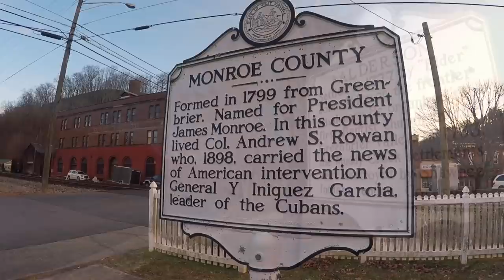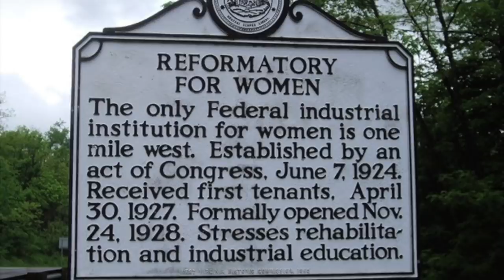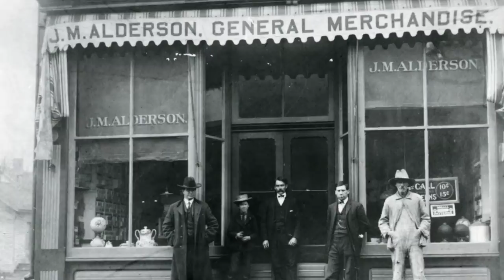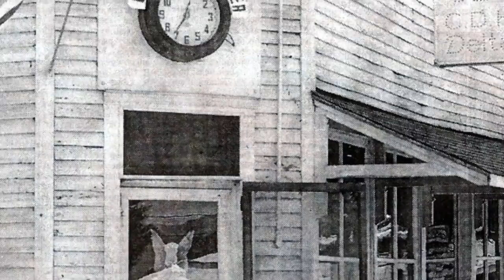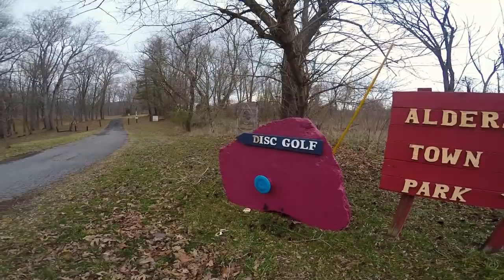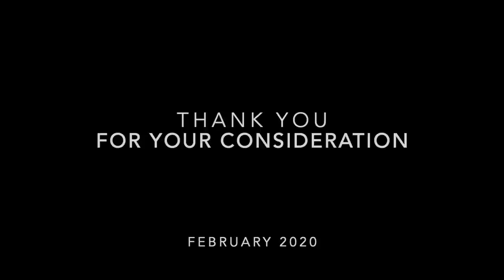HGTV Hometown Takeover - Alderson, WV (2020 Candidate)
Alderson, WV has entered HGTV’s “Hometown Takeover!” Ben and Erin Napier of the popular TV series "Home Town" will hit the road in an upcoming series "Hometown Takeover," their biggest renovation project ever -- to makeover an ENTIRE town! Individual family homes, public spaces, local eateries, and more will all undergo a life-changing revitalization -- The new series will air in 2021. We implore HGTV to consider Alderson, West Virginia...the "Gem in the Hills!"

Alderson is a small residential community nestled in the lush Greenbrier
 Valley of southern West Virginia. The town was originally settled in 1777 by "Elder" John Alderson, a frontier
missionary for whom the town is named, who organized the first Baptist church in the Greenbrier Valley. It
 boasts a unique location situated in both Greenbrier and Monroe Counties along the beautiful Greenbrier
 River, just 30 minutes southwest of the famed Greenbrier resort.

Affectionately known as "Gem of the Hills," Alderson is designated as a National Register of Historic Places
 with 1,390 acres and 165 structures of historic or architectural significance. This historic town experienced its
 most prosperous time after the railroad came through in 1873. This growth boom declined after the 1930s, but
 not before building a commercial historic district and beautiful Victorian era houses. The predominant building
 styles include Federal, Greek Revival, and Queen Anne styles, with the exception of Alderson's Store, the
 oldest store in West Virginia, which features a distinctive Art Deco style. The main street area also features two
prominent historic landmarks -- an 1896 C&O Depot and a 1913 pedestrian bridge, the only concrete arch
bridge remaining in West Virginia. The historic district is where Alderson's Main Street organization concentrates
efforts for revitalization as it's where you'll find many of the buildings in need of repair or repurpose.

As a river town, Alderson provides numerous recreation opportunities--from fishing, canoeing, kayaking,
 swimming, and tubing. In fact, it's Alderson's hope to continue enhancing the riverbank by creating boat
launches, river walks, and more. Alderson also has a large municipal park in need of a development plan to
improve and better utilize the space to create more family recreational activities.

Alderson may be a small town, but it certainly has a lot going for it in the way of beautiful landscapes,
hospitality, and numerous events. The town has festivals throughout the year, but most notable is the 4th of
 July Celebration, the largest in the state and named "Best July 4th Celebration" by West Virginia Living
Magazine in 2012.

Alderson truly has an interesting history and even more interesting stories waiting to be told. We are the
only town in America that has ever had a town ordinance mandating all lions in town must be on a leash.
"French" the lion was raised in Alderson from 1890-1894. He was adopted from a traveling circus and
 roamed free until frightening an out-of-town salesman who jumped in the river. Hence, the ordinance. There
are also many interesting people with roots in Alderson, for instance Ada "Bricktop" Smith, a jazz-era singer
 who went on to own clubs in New York, Paris, and Rome. These are just a couple of the many stories begging
 to be shared.

Alderson has been working for the last 15 years to bring economic development and improvements to the
 area, but it is slow going and the town could desperately use the help with much-needed funds, manpower,
 and national exposure, which HGTV could provide. We truly believe if you build it, they will come, and we
hope HGTV will choose our small gem in the hills as the setting for your next Hometown Takeover!

Special Thanks to the Greenbrier County Convention & Visitors Bureau for some B-Roll Footage